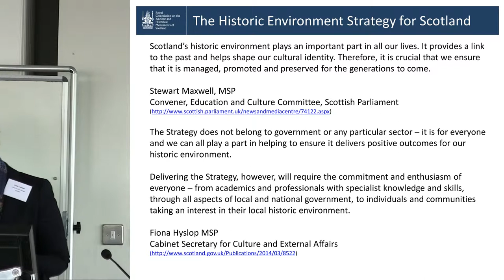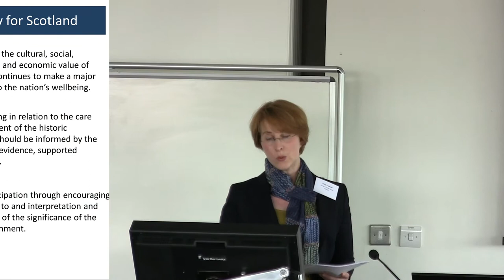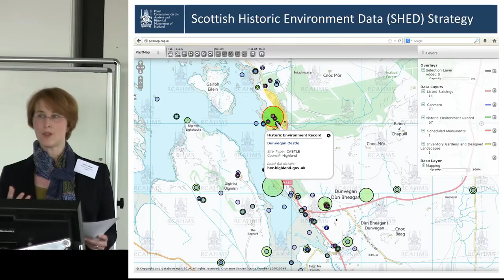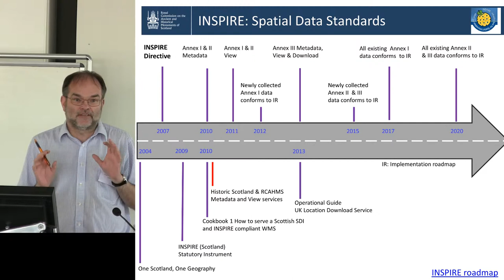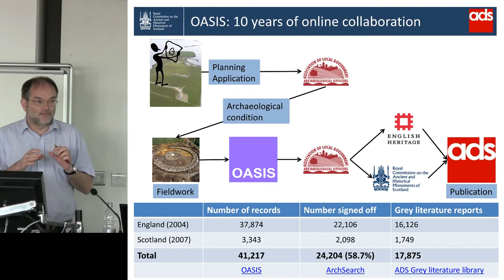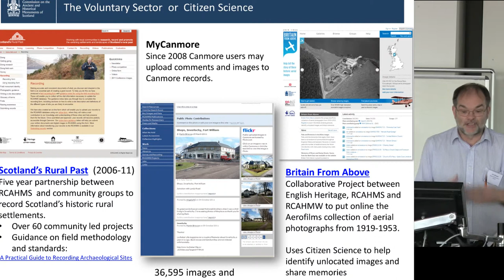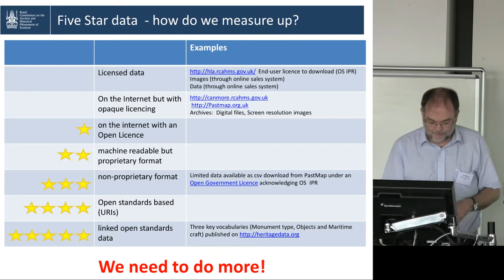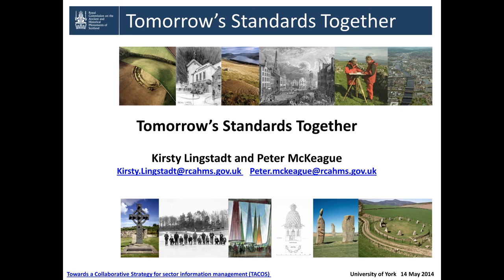Tomorrow's Standards Together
Tomorrow's Standards Together -- Kirsty Lingstadt & Peter McKeague (RCAHMS)